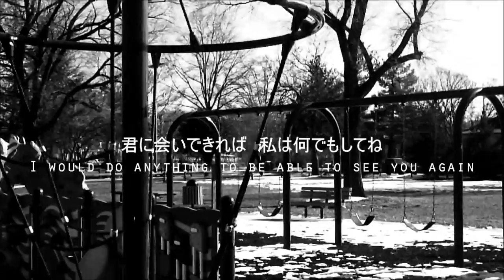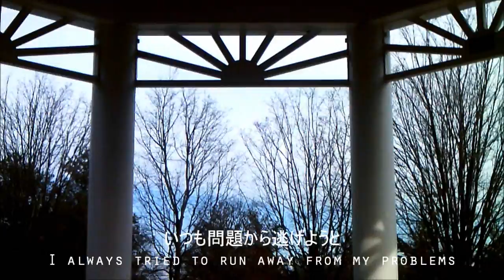【VY2V3 with 鏡音リン】ORANGE LINE【オリジナル】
Hi everyone, today I have a special original for you. Right before Christmas I went on a trip to D.C. with the family to see the nation x-mas tree. While on the way there, we took the metro and (more specifically) we rode on the "Orange Line". The Metro ride sorta inspired this song which *le gasp* is NOT a sad song this time! Omigosh Aki can write songs that aren't sad?!

So yeah, during the break I was thinking a lot about my friends from college, because some of them were graduating. And I don't really have any friends left in my home town, they've all kinda moved or have gone to college, ect. All that contemplation really led me to the concept of "Returning home".

I hope this song is a good representation of that topic...also yeah WOOT I got VY2V3 for myself for Christmas *dances*

Music and Lyrics by me
Video and filming by me